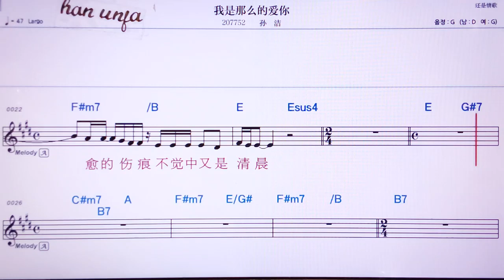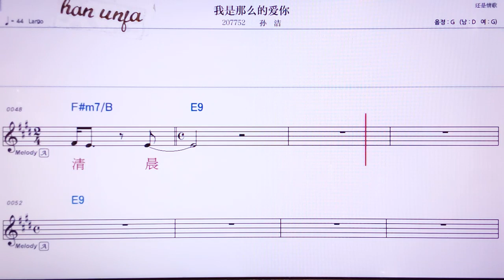💖워쓰나이더아이니/쑨지에 👍MR,노래방, 악보, 코드,Karaoke With Sheet Music